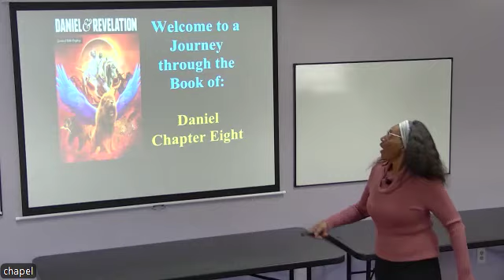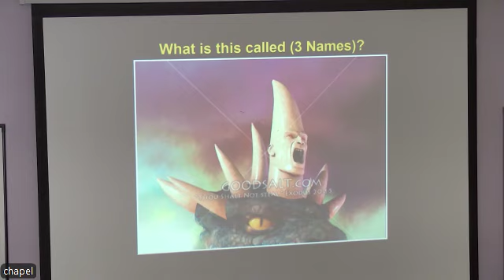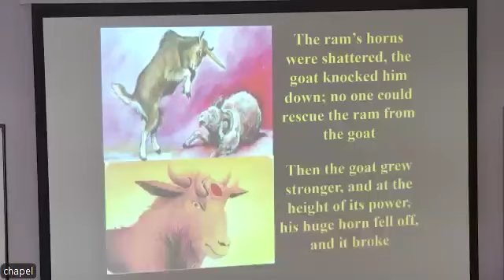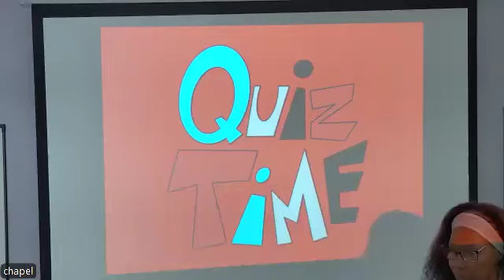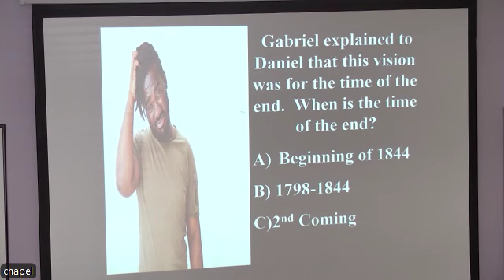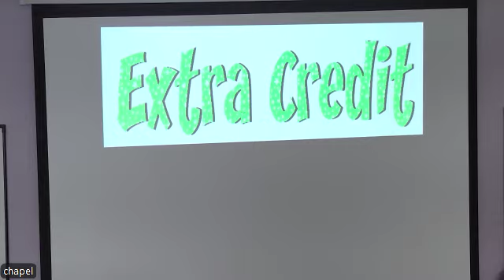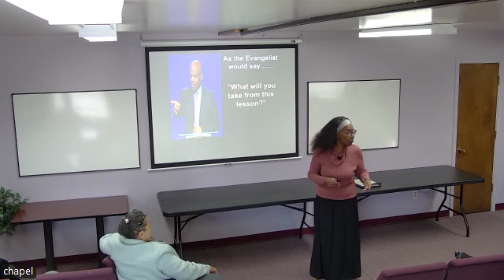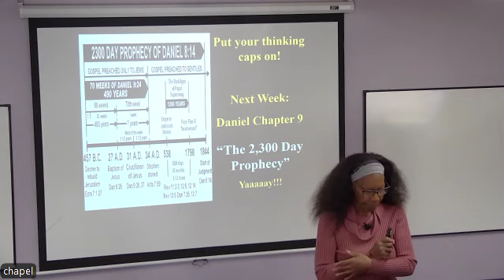2024-11-02 Bible Study - Daniel - Chapter 8 (Sat 1:30pm)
Bible Study through the Book of Daniel led by Elder Roberta Perry